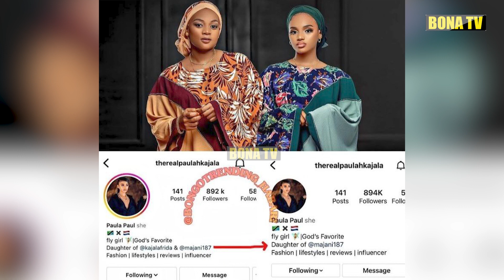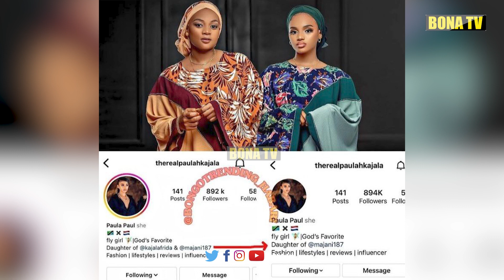BIFU ZITO KAJALA NA MTOTO WAKE/AFUTA JINA LA MAMA YAKE/HARMONIZE CHANZO CHA WOTE